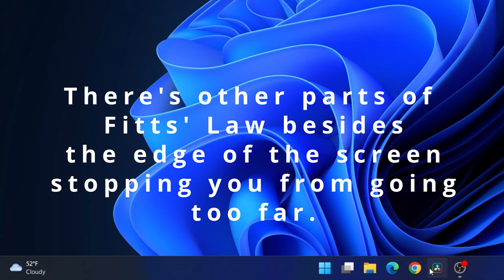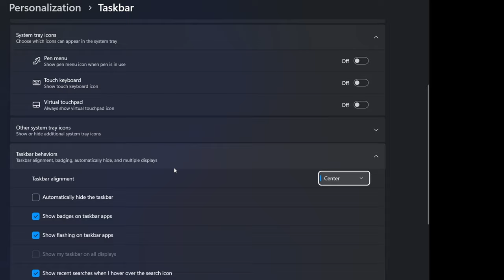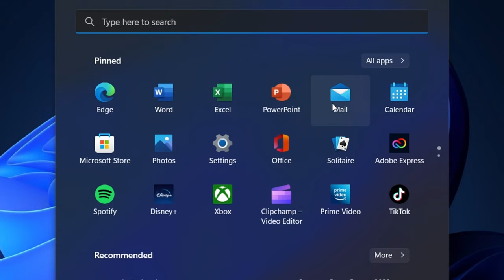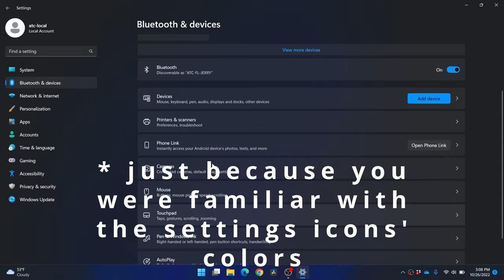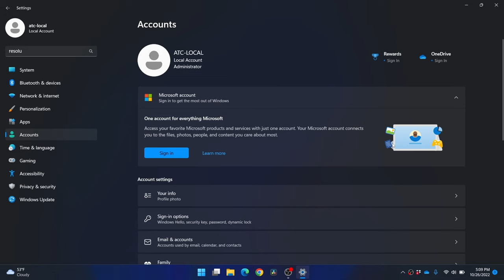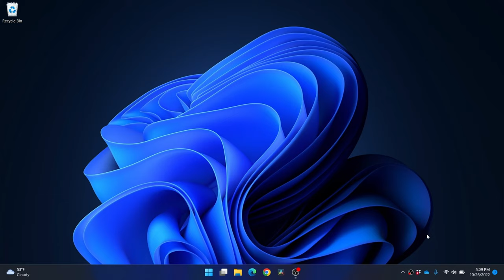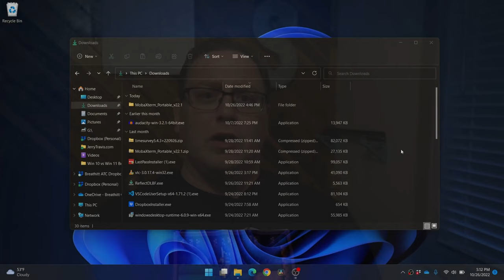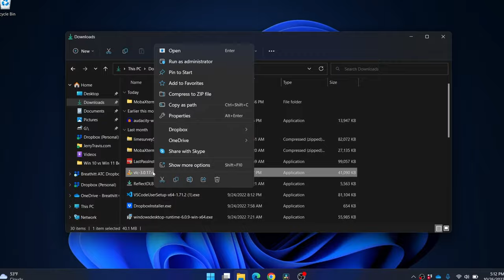8 Reasons Not to Upgrade to Windows 11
I really want to like Windows 11. It's very pretty and a lot of it looks modern. Sadly, though, it has plenty of issues that really drive me nuts.

🎥 Video Index 🎥
0:03 Intro
0:46 1. The Centered Start Menu Ignores Fitts' Law
2:33 Move the Start Menu Back to the Left
3:12 2. The Weather Widget Pops Up on Mouse Over
4:39 3. The Start Menu Has Apps I Did Nor Never Will Install
6:26 4. The Settings App is a Mess
8:58 5. The Clustered Wifi, Battery, and Volume Icons in the System Tray
10:33 6. The Right Click Menu is Too Sparse
12:43 7. The Words Cut, Copy, and Paste Have Been Replaced with Pictures
14:36 8. Windows 11's Performance is Actually Less Than Windows 10's
17:05 Thanks to My First 500 Subscribers